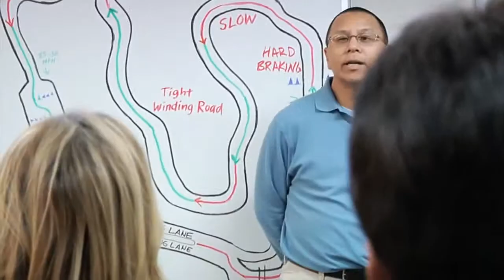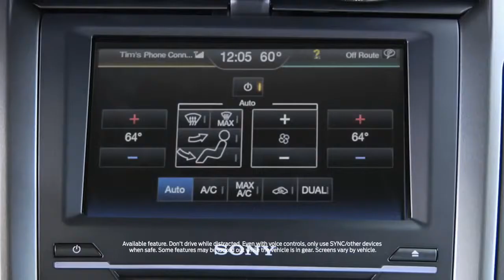2014 Ford Fusion EcoBoost® Challenge Driver Reactions